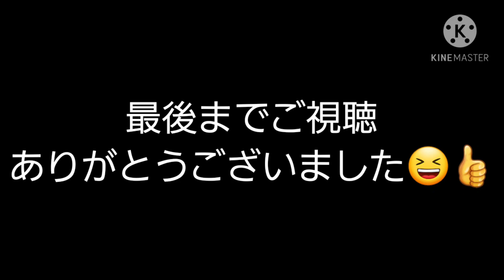【R＃1】GITADORA曲の紹介③ライブ映像もプラスしたよ😆👍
GITADORA V4より「R＃1」の紹介。ライブ映像もあるので是非、楽しんでいってください！